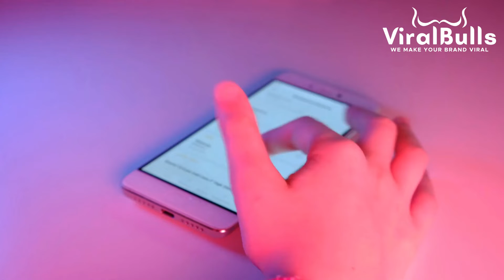How to Use Hastag to Reach Large Audience | Tips for Using Hastags| Digital Marketing tips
How to Use Hastag Effectively and productively to reach large audience
Follow these 5 tips
•keep it simple, short and relevant
•Usage of trending hashtags
•Avoid over usage of hashtags
•Always search trending hashtags before before using them
•Be specific and creative
•Brand engagement should be created
About ViralBulls:
We specialize in various top-class services like web development, digital marketing, content writing, SEO, PPC, social media marketing, designing and many more. We have efficiency and productivity in our work and our proficients work towards providing accurate solutions to the clients.

We always work to boost your brand presence and put together social outcomes with creative production to induce a well-off digital experience for our clients. We strive to deliver the best solutions to every problem.

We are an award-winning and leading digital marketing agency. Connect and build your brand with us and leave all your hassle to us!